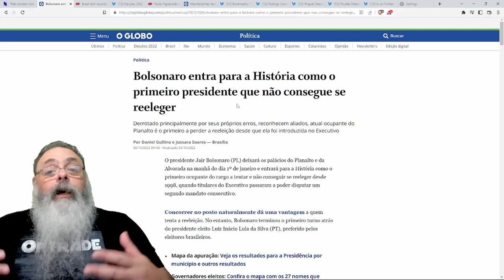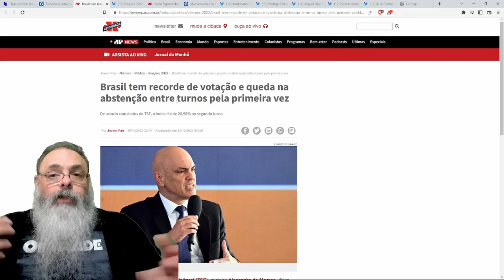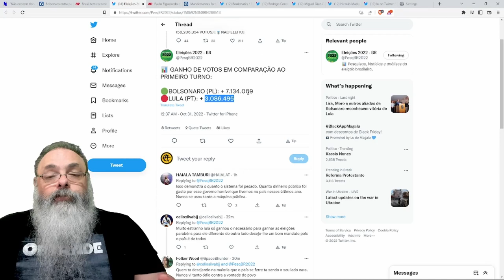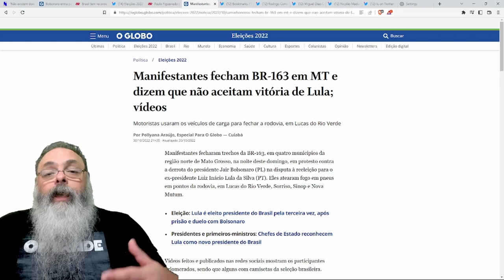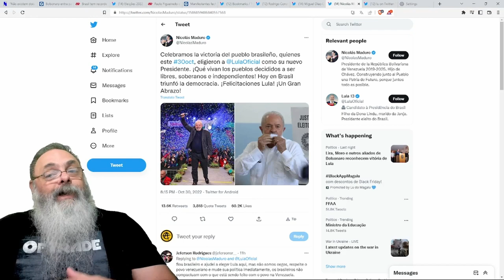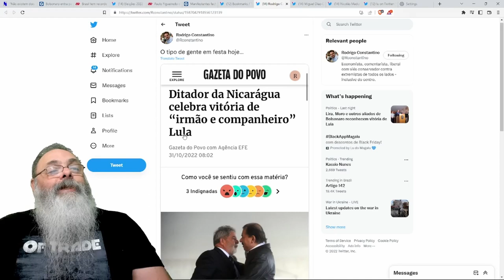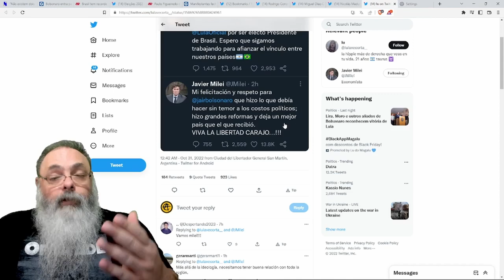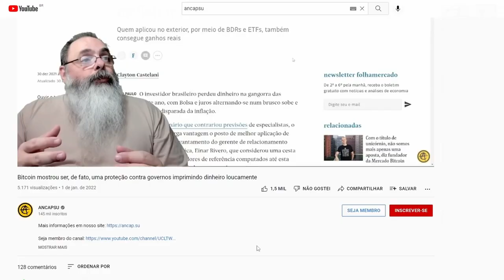SOCIALISMO LATINO AMERICANO vence ELEIÇÃO BRASILEIRA: Por que eu ERREI? O que VAI ACONTECER agora?